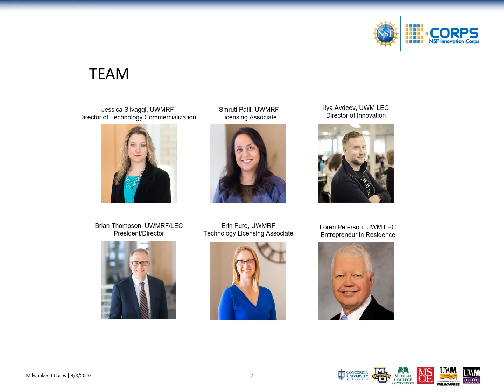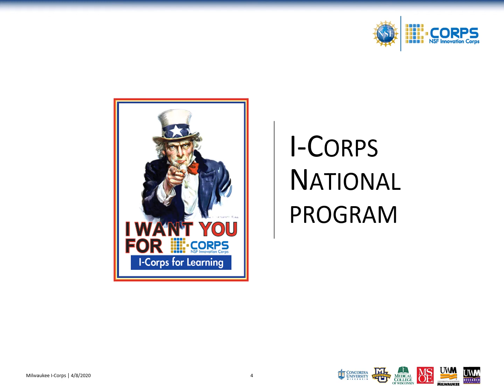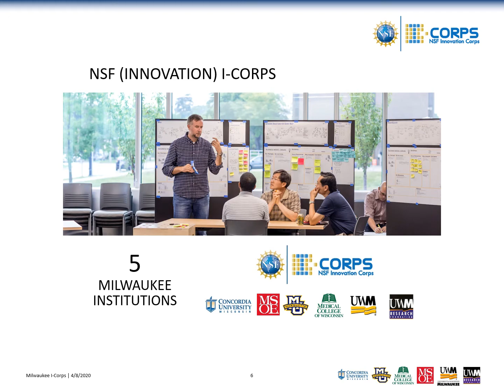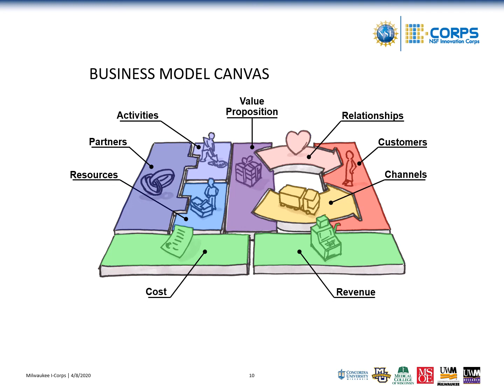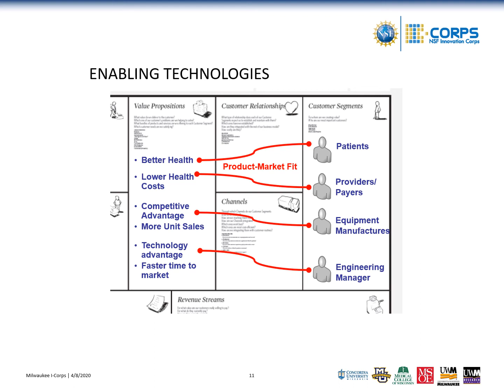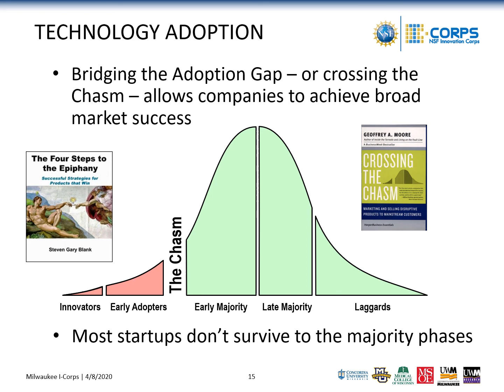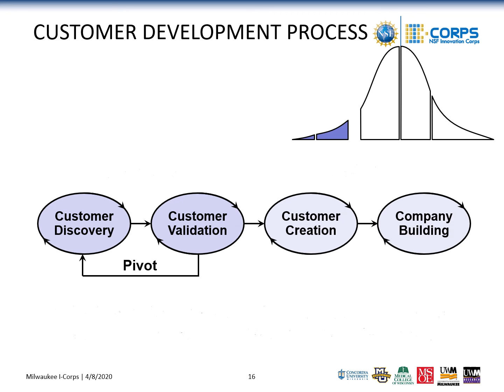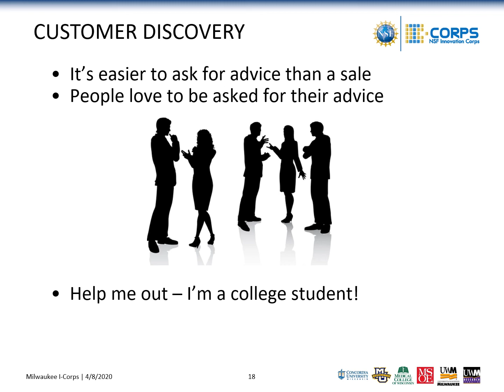Milwaukee I Corps Catalyst Customer Discovery Workshop, 4 16 20 Part 1